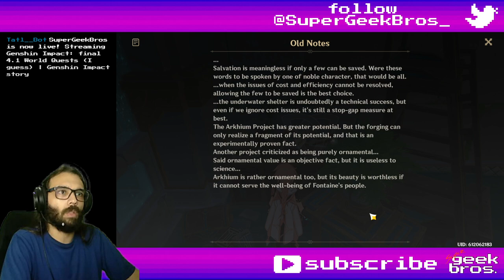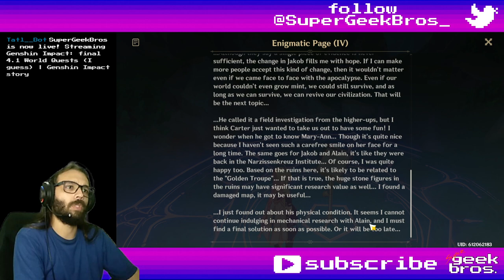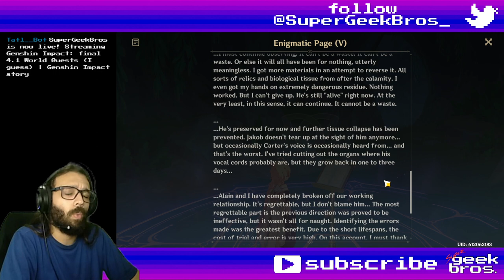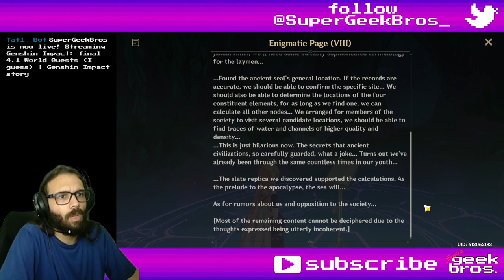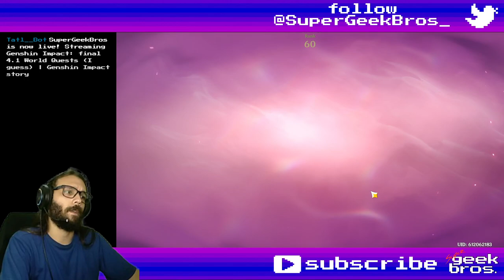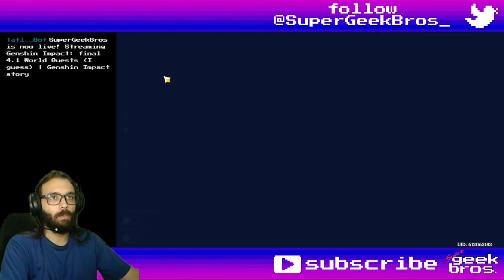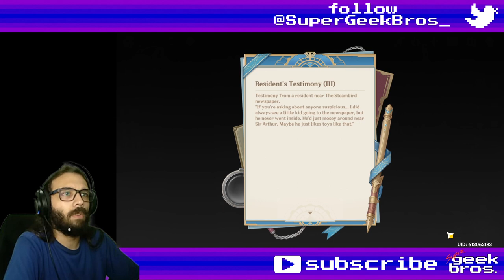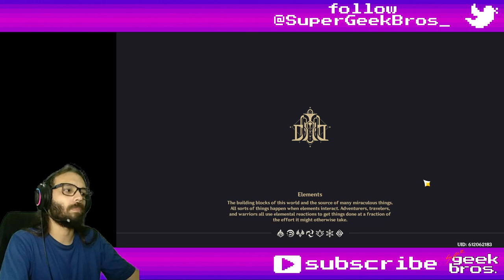Questioning Melusine and Answering Machine: Act I & Act II | Genshin Impact story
00:00 Bricole's Challenge
16:49 Bravais' Hidden Study
23:35 Book of Esoteric Revelations: Enigmatic Pages IV, V, VI, VII, VIII, IX, XI, XII and XIII
47:04 Questioning Melusine and Answering Machine: Act I & Act II

Title: Questioning Melusine and Answering Machine: Act I & Act II | Genshin Impact story